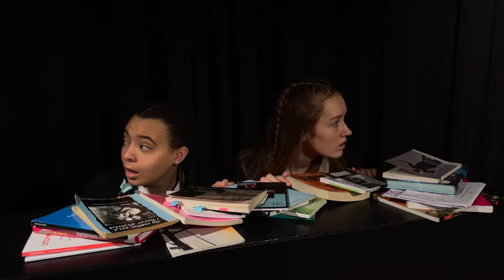DAISY PULLS IT OFF - Anna and Louise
Extracts from DAISY PULLS IT OFF by Denise Deegan performed by A Level pupils Anna Bruce and Louise Hamilton.